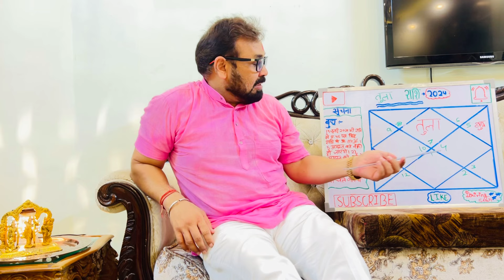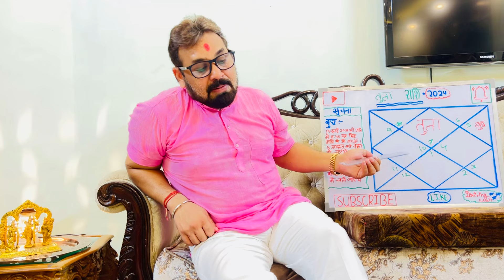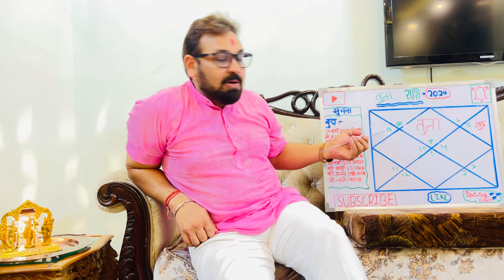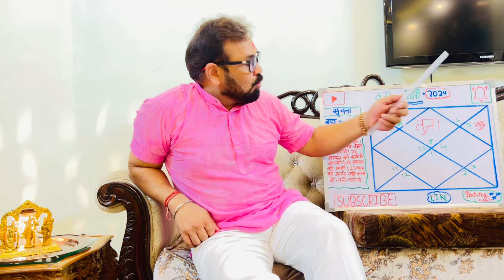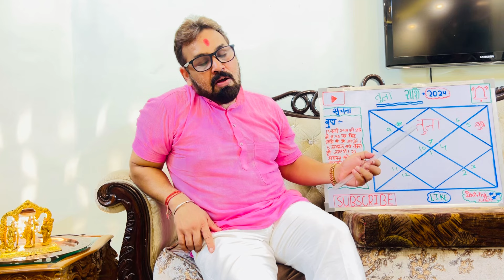तुला राशि ।।बुध का सिंह राशि में परिवर्तन ।।Libra-Horoscope ।।